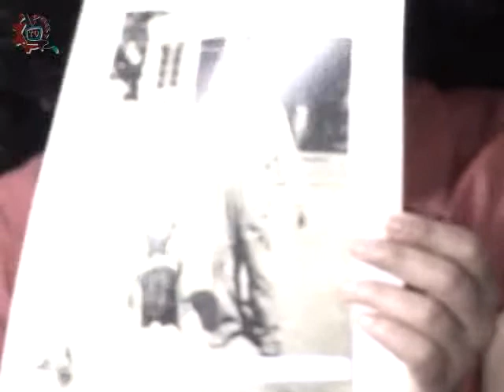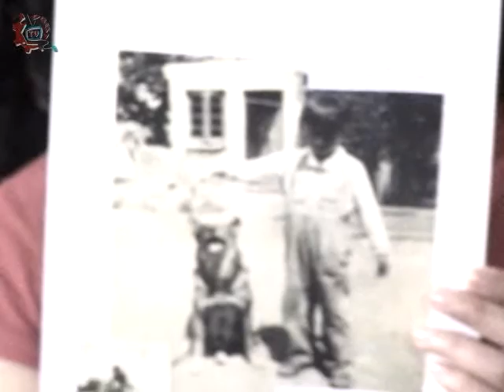CE1314 Crónicas de la Ciudad Juegos infantiles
Crónicas de la Ciudad. Juegos Infantiles. Invitados: Ing. Antonio Espinosa, Cronista de Tlalpan. Dr. Agustín Rojas. Conduce:Joe Armenta. Fecha de emisión:01102013. Este y otros programas los puedes ver